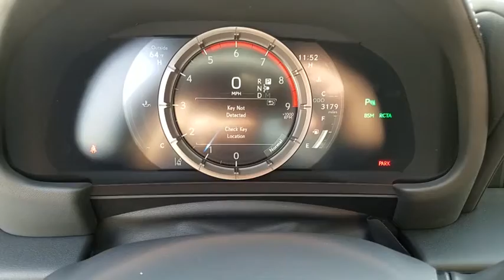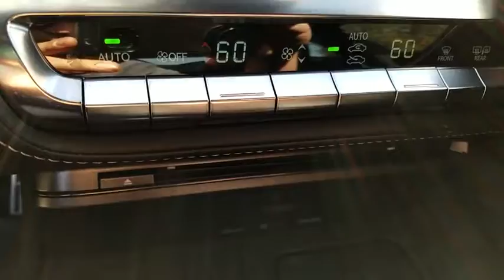2018 LEXUS LC 500 Las Vegas, Henderson, St. George, Cedar City, Summerlin, NV P180003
2018 LEXUS LC 500

Navigation System,Heated/Ventillated Seats,Rear View Camera